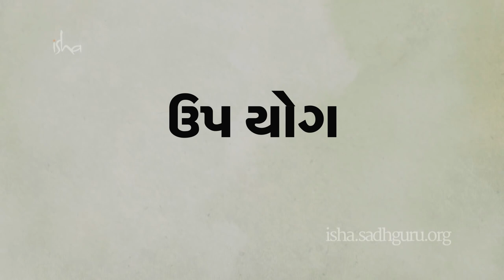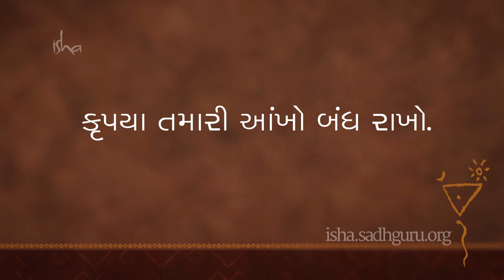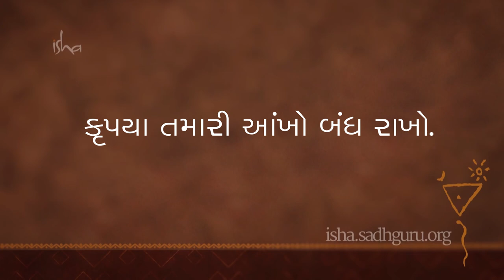સ્વાસ્થ્ય માટે યોગ- દિશા સંચાલન | Yoga for Health - Directional Movements | Gujarati Dub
સ્વાસ્થ્ય માટે યોગ-દિશા ચલન - જયારે તમે થોડા કલાકો માટે આડા પાડીને સૂઓ છો, ત્યારે તમારા સાંધાઓ માં ચીકાશ લાવવા વાળા પદાર્થ શાંત થઇ જાય છે, અને તેમનો સંચાર નથી થતો. એટલે જયારે તમે ઉઠો છો ત્યારે શરીર ની સૌ પ્રથમ માંગ સાંધા માં ચિકાશ લાવવાની હોય છે. આ કરવા માટે નો સરળ માર્ગ છે બાહો નું દિશા ચલન. એનાથી માંસપેશીઓ ની કસરત પણ થઇ જાય અને વાગવાનો ભય પણ નથી રહેતો. સાંધા માં ઉર્જા, ગાંઠો નો એક જમાવ  થતો હોય છે. એટલા માટે તેને સક્રિય કરતા ની સાથે પ્રણાલી માં બધી જ વસ્તુ ને કામ કરવા માટે પ્રજ્વલિત કરી શકાય છે.